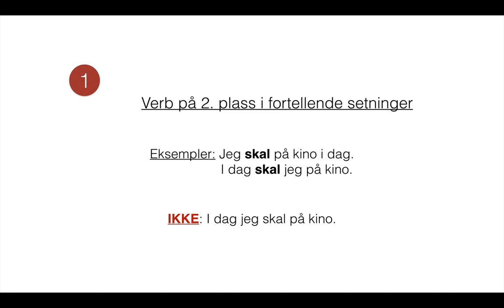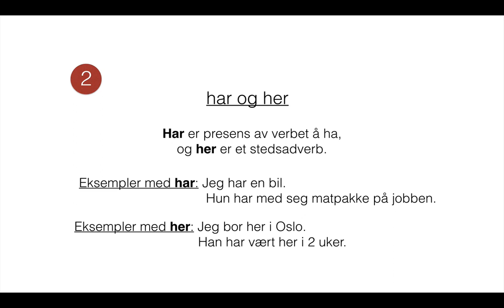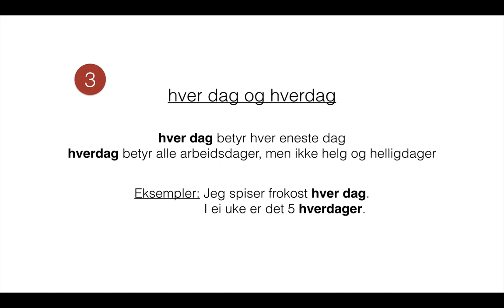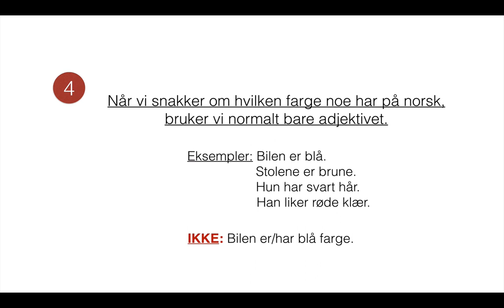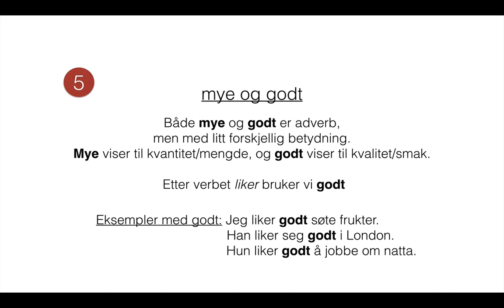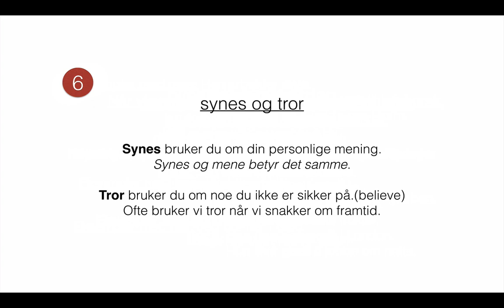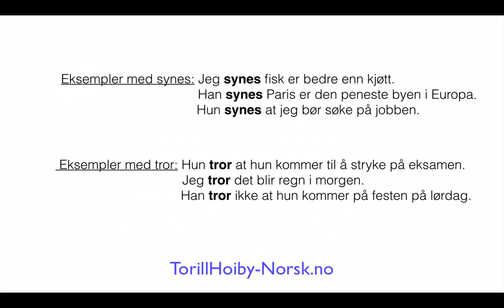6 vanlige feil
Dette er 6 veldig vanlige feil som du bør være oppmerksom på når du lærer deg norsk.